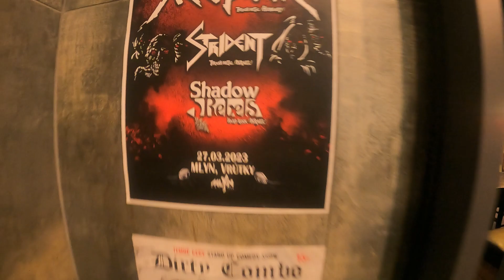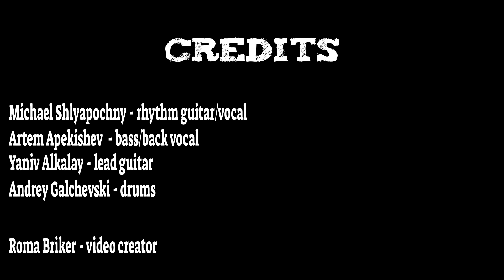STRIDENT - Tour Documentary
This video tells the story of the European tour we did with Shadow Rebels and Archaic in 2023. Video editing by Roman Briker. Photo by Maria Engler.